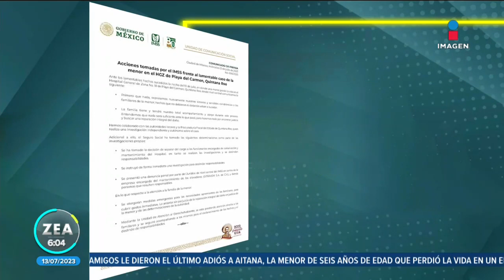IMSS separa del cargo a funcionarios tras muerte de niña en elevador | Noticias con Francisco Zea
El IMSS separó del cargo a los funcionarios encargados de la conservación y mantenimiento del Hospital General de Zona No. 18 de Playa del Carmen tras la muerte de una niña de 6 años en un elevador.